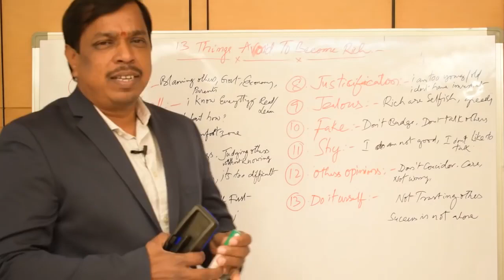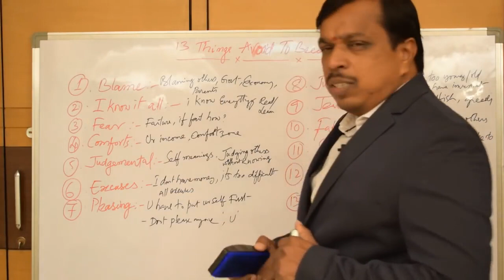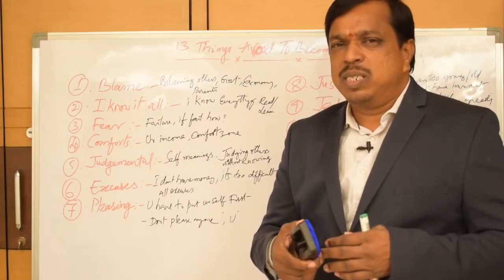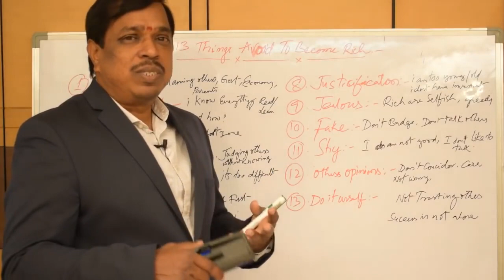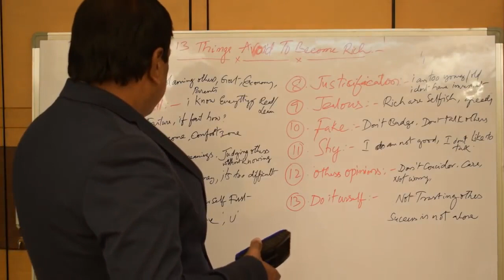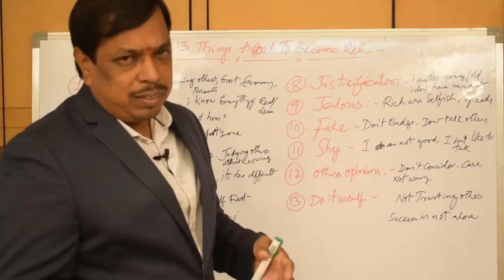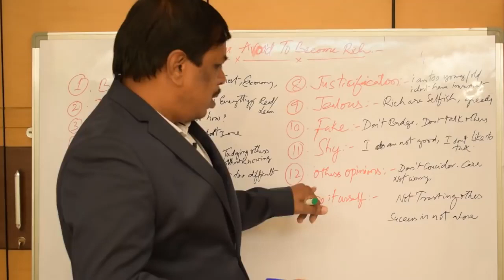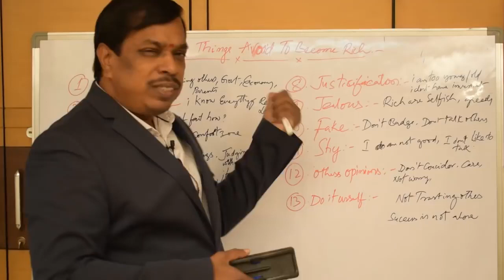Change this 13 things to get rich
welcome mimamsa !

welcome to m/s.MIMAMSA WELLNESS RESORTS

we are constructing 2 wellness resorts one is at aziz nagar hyderabad,one more at telkapally nagar kurnool district.
any one can our wellness resort as
YOUR
-weekend home,
-farm house
-naturopathy
-organic vegetables and fruits cultivation
-learn yoga,meditation,
-ayurvedic therapies
-5 star villas accommodation
-with swimming pool,club house,tennis courts etc

its on only membership model not for sale.